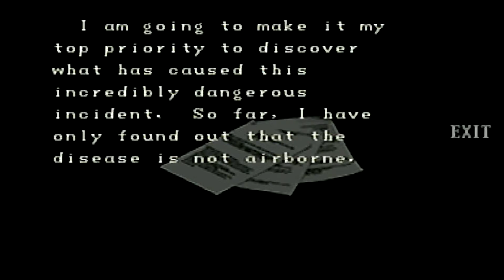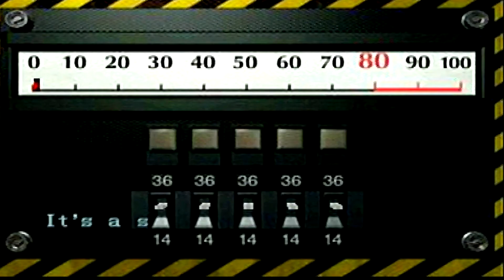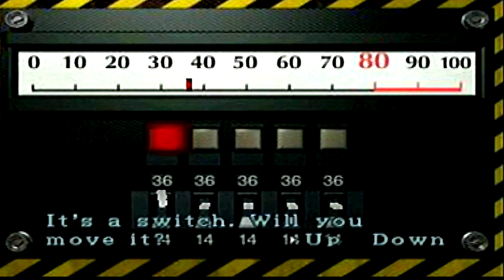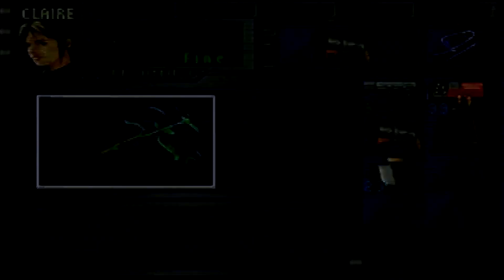The Attempters: Resident evil two ep 9 "Scared of Zombie Dogs"